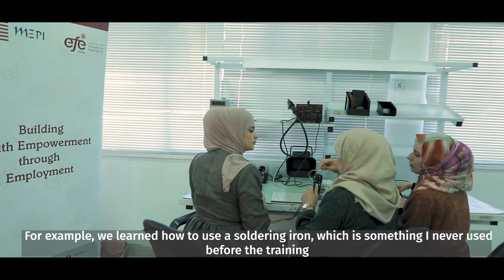بلقيس قطامين - خريجة مؤسسة التعليم لأجل التوظيف الأردنية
تخرجت بلقيس قطامين  من مشروع بناء وتمكين الشباب من خلال التوظيف – مساق صيانة الأجهزة الخلوية ،الممول من مبادرة الشراكة الشرق أوسطية وبتنفيذ من مؤسسة التعليم لأجل التوظيف الأردنية.